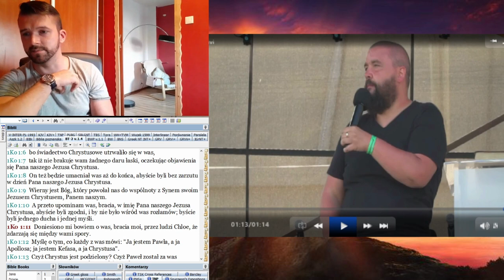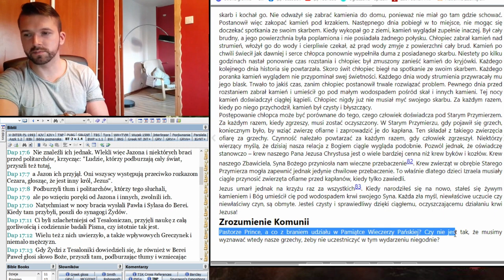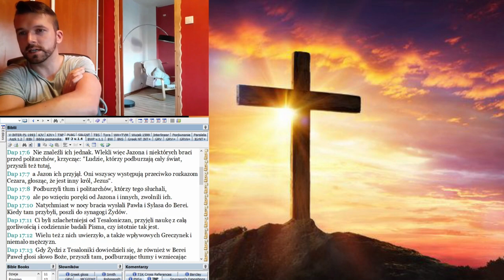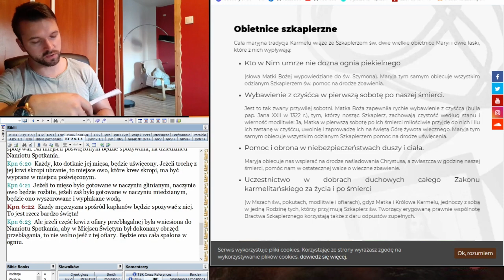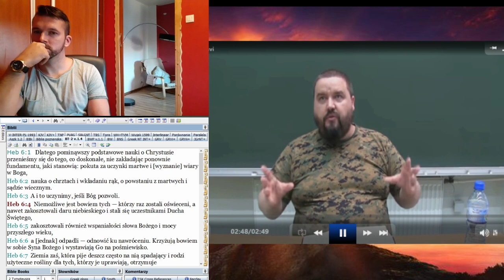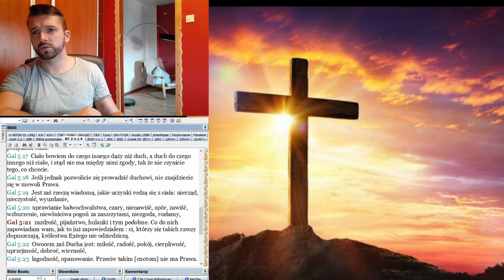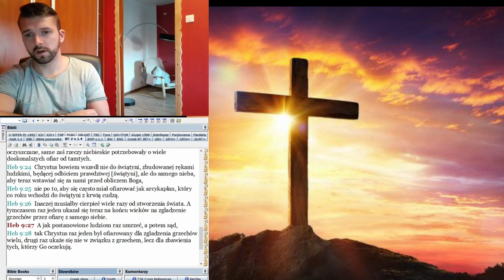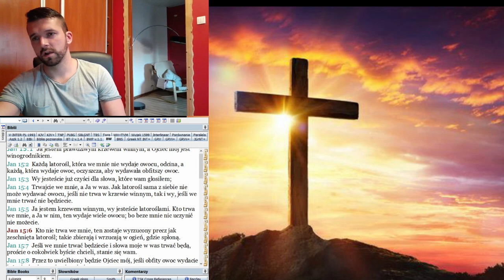Zwiedzenie Fabiana Błaszkiewicza#2 [czyściec, przeistoczenie, nieutracalność zbawienia, nie ma sądu]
Spis treści:
0:32 Badajcie mnie
2:22 Nie masz objawienie aby dosięgnąć Fabiana
6:35 Przeistoczenie luterańskie
30:42 Nieutracalność zbawienia
41:03 Nie ma sądu ale jest czyściec